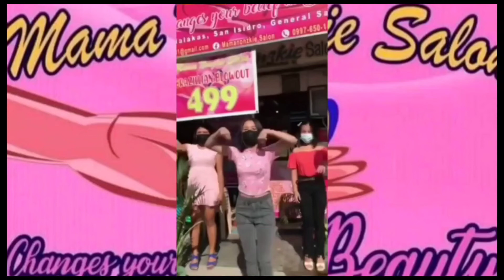How to enjoy Life with the barkada